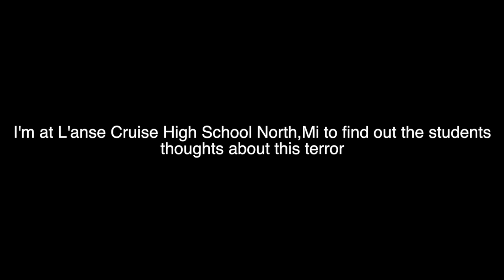Florida Shooting Student Reactions